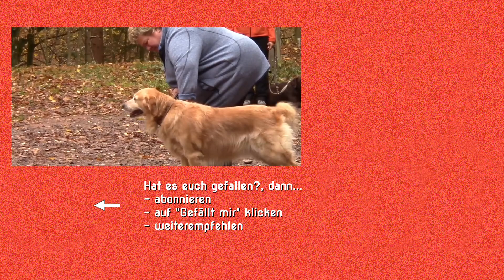Hundstage Woche im Hotel die kleine Blume - Teil 3 | Ferien mit dem Hund | Spaziergang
Beobachte Deinen Hund und lerne seine Signale zu verstehen.

Mit "Leine ab und leben!" zeigen wir Dir dass es bessere Wege als die herkömmliche, konservative Hundeerziehung gibt. Du lernst das Verhalten Deines Hundes zu beobachten und seine Sprache zu lernen. Wie einfach es ist mit Liebe, Freude, Respekt und Geduld eine tolle Bindung zu Deinem Hund aufzubauen. Du wirst überrascht sein wie schnell Dein Hund Dich verstehen lernt. Du hast einen Hund, aber viele offene Fragen, oder möchtest einen Hund zu Dir nehmen? Dann bist Du hier genau richtig. Wir geben Dir wöchentlich Tipps und konkrete Anleitungen für ein besseres Zusammenleben mit Deinem Hund.

--- Empfohlene Videos

- So lernst Du Deinem Hund das Signal „Voran“ | Hundeschule

--- Social Media